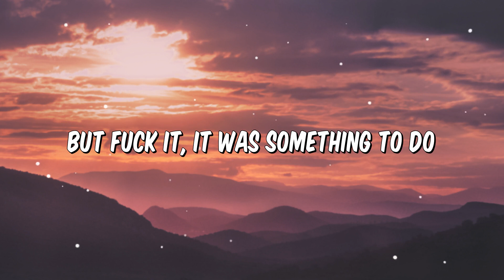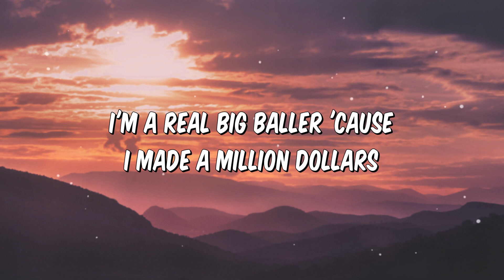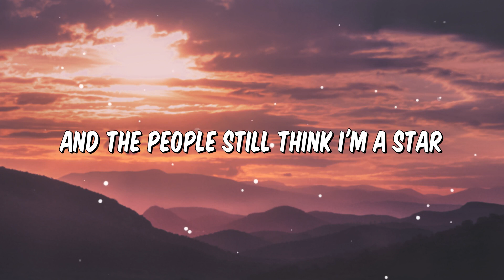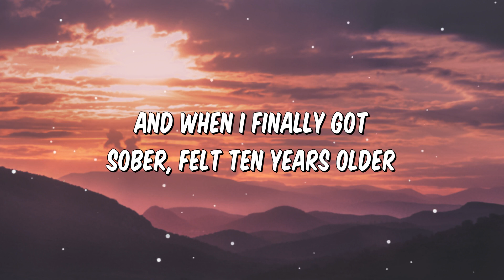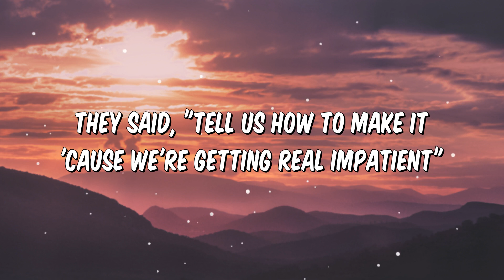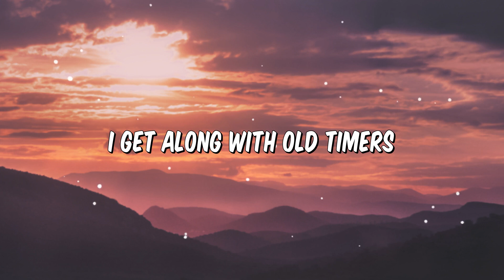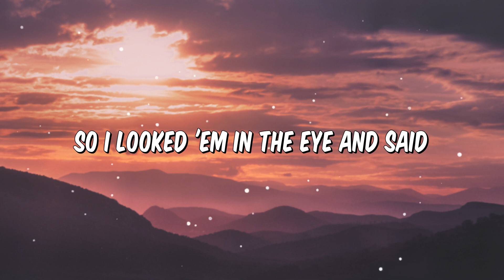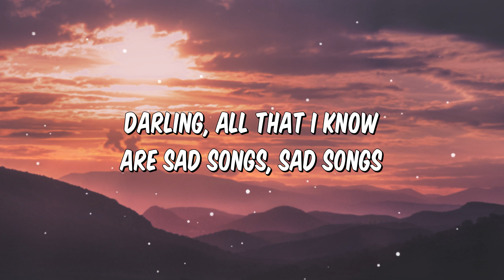[1 HOUR LOOP] Mike Posner - I Took A Pill In Ibiza (Lyrics)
🎶Lyrics:
I took a pill in Ibiza
To show Avicii I was cool
And when I finally got sober, felt 10 years older
But fuck it, it was something to do
I'm living out in LA
I drive a sports car just to prove
I'm a real big baller 'cause I made a million dollars
And I spend it on girls and shoes

But you don't wanna be high like me
Never really knowing why like me
You don't ever wanna step off that roller coaster and be all alone
You don't wanna ride the bus like this
Never knowing who to trust like this
You don't wanna be stuck up on that stage singing
Stuck up on that stage singing
All I know are sad songs, sad songs
Darling, all I know are sad songs, sad songs

I'm just a singer who already blew his shot
I get along with old timers
'Cause my name's a reminder of a pop song people forgot
And I can't keep a girl, no
'Cause as soon as the sun comes up
I cut 'em all loose and work's my excuse
But the truth is I can't open up

I took a plane to my home town
I brought my pride and my guitar
All my friends are all gone but there's manicured lawns
And the people still think I'm a star
I walked around downtown
I met some fans on Lafayette
They said tell us how to make it 'cause we're getting real impatient
So I looked 'em in the eye and said

You don't wanna be high like me
All that I know are sad songs, sad songs
Darling, all that I know are sad songs, sad songs